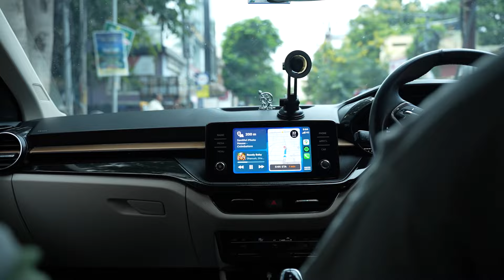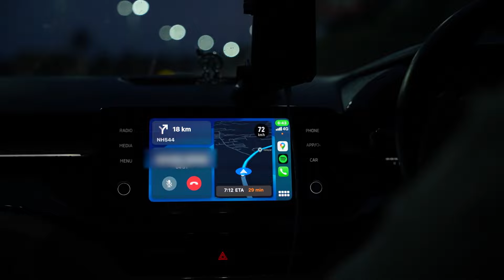GOAT பார்க்க Palakkad போனோம் Jolya ! - Part 1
Please forgive the mistakes, kandippa improve pannikuren!